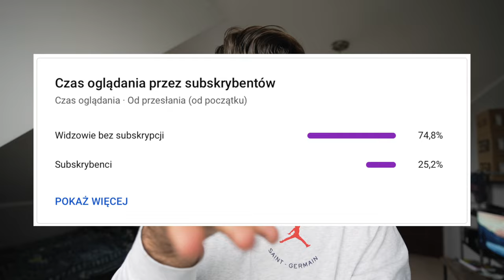To był błąd!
Po co to robiłem...?
Takie pytanie mogę sobie zadać po tym co zrobiłem na dzisiejszym filmie🤦🏻‍♂️

00:00 Wstęp
00:16 DLACZEGO TO ZROBIŁEM
05:36 KONIEC